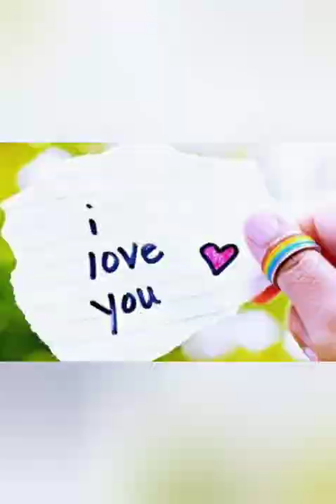BANGLA SONG. JE PREM SORGO THEKE ESE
JE PREM SORGO THEKE ESE